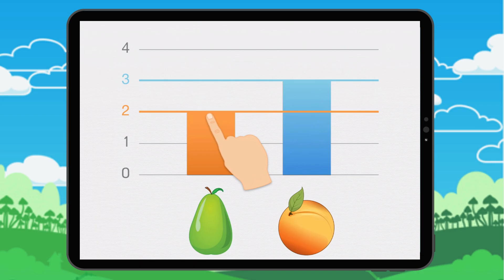Starting Graphs : Exercise 3